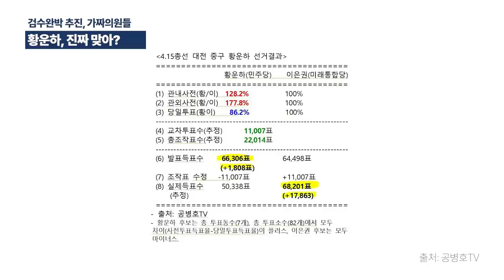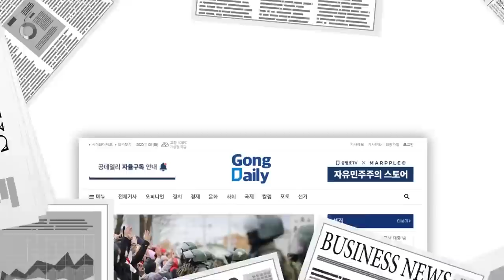황운하, 진짜 국회의원 맞는가? / 목숨걸고 '검수완박(검찰수사권 완전 박탈)' 추진하는 국회의원들 가짜 의심 / 황운하, 가짜로 의심받는 이유를 숫자로 밝힌다 [공병호TV]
Bitcoin : 3MTW849AkP2ftLeSK2teZHMmzLu7Z83s9U